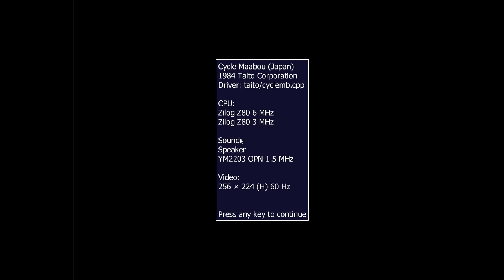Cycle Maabou arcade 1cc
A 1-credit clear of the arcade game Cycle Maabou [cyclemb], played with WolfMAME 0.257. Score: 134,400